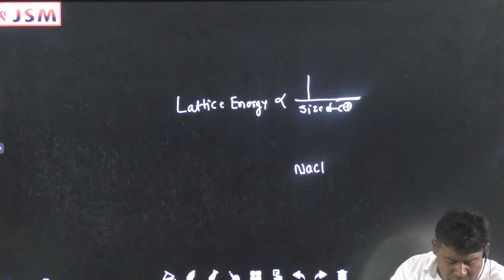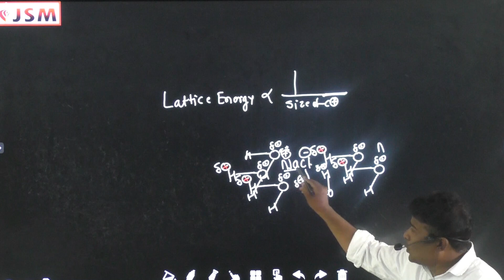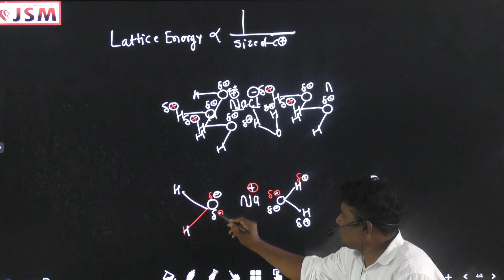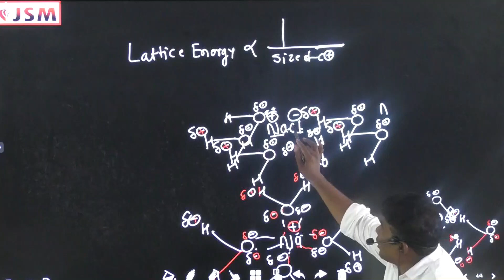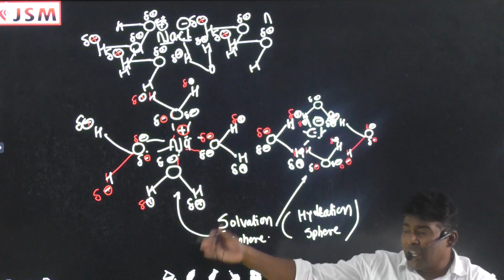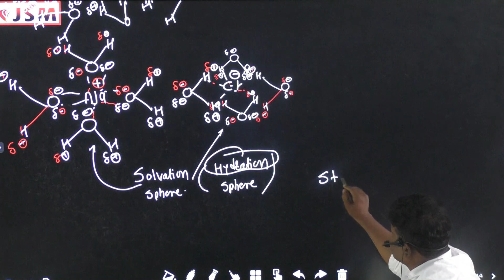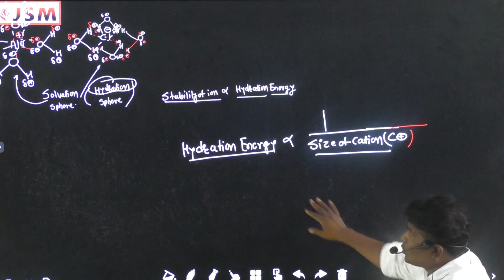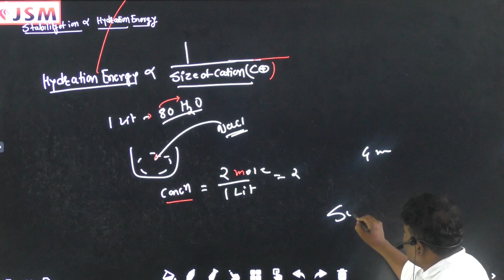LATTICE ENERGY latticeenergy jsmtutorialsiit || By Manoj sir